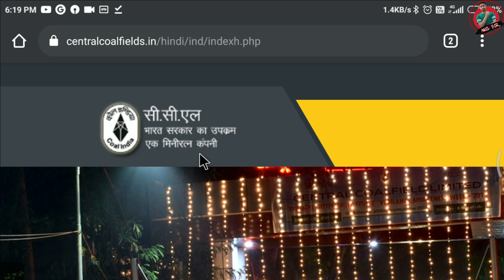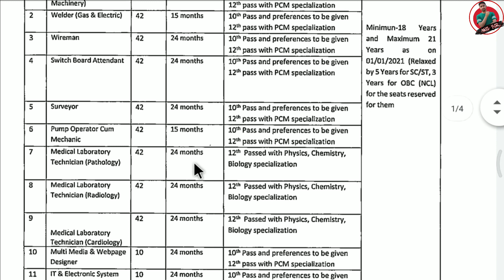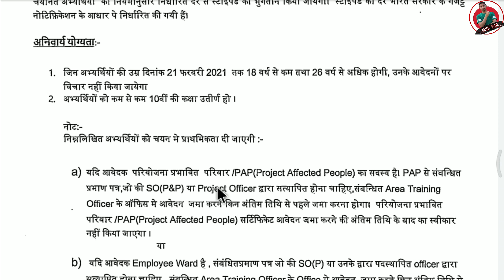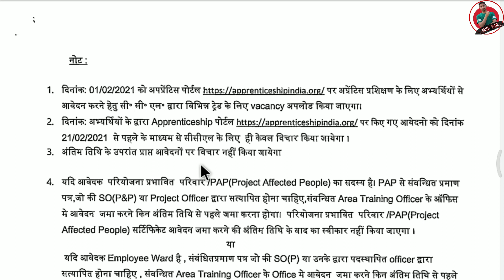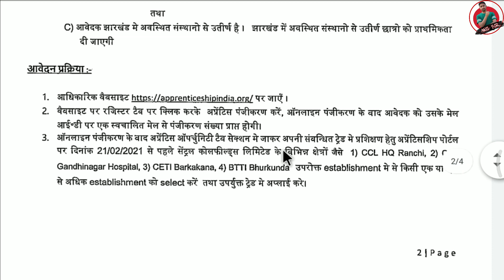CCL Ranchi Apprentice Online Form 2021| Central Coalfields Limited Ranchi Apprentice Form 2021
CCL apprentice vacancy 2021
CCL Ranchi apprentice vacancy 2021
CCL Ranchi apprentice vacancy recruitment 2021
CCL Ranchi apprentice vacancy 2021 online form

CCL Ranchi apprenticeship recruitment 2021

CCL Ranchi apprentice Bharti 2021
CCL Ranchi apprenticeship latest Bharti 2021
CCL Ranchi apprentice vacancy 2020 online form
CCL Ranchi apprentice online form Kaise bhare
CCL Ranchi apprenticeship ka online form Kaise apply Karen
How to apply CCL Ranchi apprentice vacancy 2021
How to fill CCL Ranchi apprentice vacancy 2021
CCL apprentice vacancy 2021 online form fillup

ITI Apprentice Registration NCVT 2021 | ITI Apprenticeship Portal Par Registration Kaise Kare 2021
DRDO sarkari Naukri 2021, iti drdo naukri 2021, gtre apprentice 2021, fill drdo apprentice form 2021